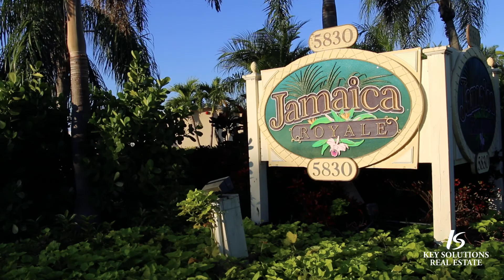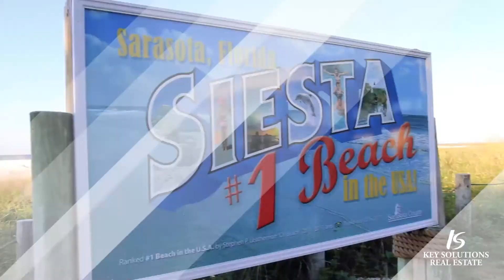Siesta Key Communities // Jamaica Royal Condominiums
Experience Jamaica Royale condos for sale in Siesta Key! This condo community  offers 300 feet of private Siesta Key Beach, 3 heated pools, and weekly rentals.

If you'd like to learn more about Jamaica Royale condos for sale or other Siesta Key real estate listings, get in touch with the Key Solutions Real Estate team today!

Key Solutions Real Estate
6021 Midnight Pass Road, Sarasota, Florida, 34242